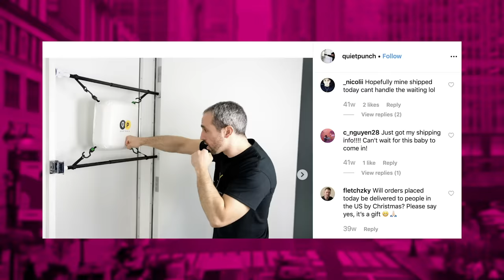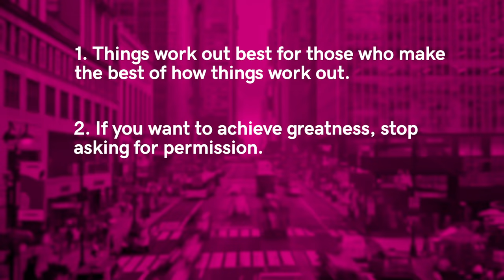How Entrepreneur Brian Pedone is Making Boxing Accessible for All | School of Hustle Ep 50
In episode 50, School of Hustle chats with Brian Pedone, founder and CEO of Quiet Punch.

As an instructor at his own boxing gym, Brian loved slipping his gloves on to give others an intro to the sport that gave him so much. Wanting to expand his teaching beyond the walls of his gym, he combined his rigorous work ethic and love for boxing to launch Quiet Punch. The portable boxing bag easily mounts in a doorway for at-home workouts and is the perfect solution for someone with limited space or mobility add some movement into their day. Quiet Punch has even made an impact in the physical therapy world, providing accessible at-home fitness for individuals with Parkinson’s and autism. Brian shares how his business got its start, the most rewarding part of his job and what’s on the technological horizon for Quiet Punch.